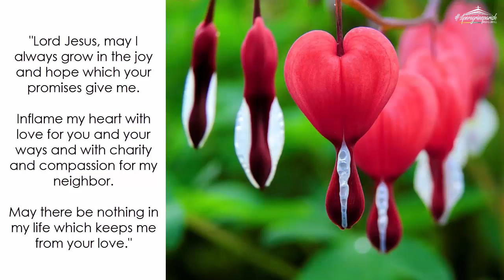Thursday (May 23): "Abide in my love"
Daily Quote from the early church fathers: Joy in rejoicing over us, by Augustine of Hippo, 354-430 A.D.

"And what else is Christ's joy in us except that he is pleased to rejoice over us? And what is this joy of ours that he says is to be made full, but our having fellowship with him?... His joy, therefore, in us is the grace he has bestowed on us, and that is also our joy. But he rejoiced over this joy even from eternity when he chose us before the foundation of the world (Ephesians 1:4). Nor can we rightly say that his joy was not full. For God's joy was never at any time imperfect. But that joy of his was not in us. For we, in whom that joy could exist, had as yet no existence. And even when our existence commenced, it began not to be in him. But in him it always was, who in the infallible truth of his own foreknowledge rejoiced that we should yet be his own. Accordingly, he had a joy over us that was already full when he rejoiced in foreknowing and foreordaining us. And there could hardly be any fear intermingling in that joy of his that might imply a possible failure in what he foreknew would be done by himself." (excerpt from TRACTATES ON THE GOSPEL OF JOHN 83.1)